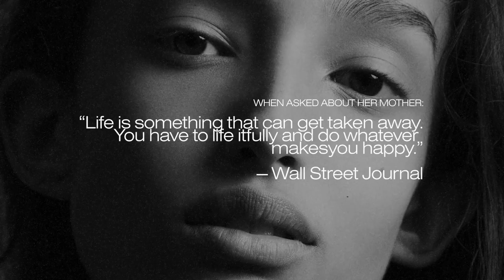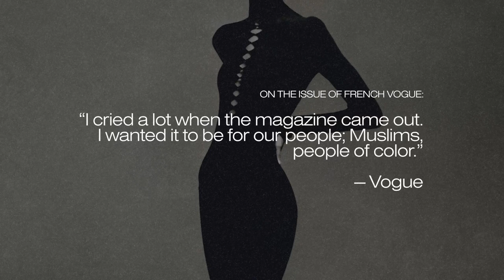The Rise And Rise Of Mona Tougaard.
The Rise of Supermodel, Mona Tougaard

In the captivating world of fashion and modeling, few names have shone as brightly as Mona Tougaard. With her ethereal beauty, striking presence, and a trailblazing spirit, Mona has redefined the standards of contemporary modeling. Hailing from Denmark, this rising star has taken the fashion industry by storm, captivating audiences and leaving an indelible mark on the runway and beyond.

Mona Tougaard's journey to stardom began in the picturesque town of Aarhaus. Born with an innate sense of style and a natural flair for the camera, Mona's passion for modeling emerged at an early age. Her unique combination of delicate features, sharp cheekbones, and an enigmatic gaze set her apart from her peers, hinting at the extraordinary career that lay ahead.

Mona's meteoric rise to fame was marked by her ability to break down barriers in an industry often defined by rigid norms. As a model of African and Scandinavian heritage, Mona defies conventional beauty standards and challenges the industry's lack of diversity. She has become an empowering figure for aspiring models from diverse backgrounds, showcasing the beauty in embracing one's heritage and unique features.

Mona's undeniable talent and charisma have earned her a rightful place on the world's most coveted runways. From New York to Paris, she has graced the catwalks of renowned fashion houses like Chanel, Dior, and Louis Vuitton. With each step, Mona effortlessly breathes life into designers' creations, transforming fabrics into art and visions into reality.

The fashion world has embraced Mona Tougaard with open arms, leading to iconic collaborations that have left an indelible mark on pop culture. Her ethereal grace has caught the attention of visionary photographers and creative directors, resulting in breathtaking campaigns for luxury brands such as Gucci, Prada, and Givenchy. These collaborations not only highlight Mona's exceptional versatility but also emphasize her impact as a global fashion influencer.

Mona's influence transcends the catwalk; her digital footprint is just as impactful. A trailblazer in the era of social media, she connects with her global fan base through platforms like Instagram and TikTok, offering an intimate glimpse into her glamorous yet down-to-earth life. Her authenticity and relatability make her an inspiring role model for young individuals pursuing their passions.

Mona Tougaard's story is one of empowerment, resilience, and unapologetic authenticity. She is not just a supermodel; she's an ambassador of self-love and acceptance. By embracing her heritage, celebrating her unique features, and refusing to conform to conventional norms, Mona has ignited a movement of empowerment that encourages everyone to embrace their individuality.

Mona's impact on the fashion industry has been profound. She's not just a model; she's a force that's redefining beauty standards and pushing boundaries. With each runway strut and every photoshoot, she challenges preconceived notions of beauty, leaving an imprint that resonates long after the flashbulbs have faded.

As Mona Tougaard continues to ascend to new heights, her journey is far from over. With her tenacity, magnetic presence, and an ever-growing list of accomplishments, she is poised to become an enduring icon in the fashion world. The industry's evolution towards inclusivity and authenticity aligns seamlessly with Mona's values, ensuring that her legacy will continue to shape the future of modeling.

Mona Tougaard's story is a modern-day fairy tale of a young woman who transcended borders, shattered norms, and redefined beauty for a new generation. Her captivating journey from a small town in Denmark to the global runways has been a testament to her passion, determination, and the power of embracing one's individuality. As Mona continues to grace runways, inspire millions, and set new standards, her name will forever be synonymous with elegance, empowerment, and the true essence of beauty.